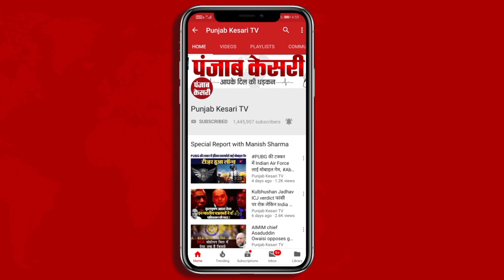NCP अध्यक्ष पद से Sharad Pawar का इस्तीफा | Sharad Pawar Resigns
महाराष्ट्र के वरिष्ठ नेता शरद पवार ने एनसीपी अध्यक्ष पद से इस्तीफा देने का किया ऐलान

पवार 1999 में एनसीपी के गठन के बाद से पार्टी के थे राष्ट्रीय अध्यक्ष

समर्थकों ने शरद पवार के समर्थन में की नारेबाजी

“इस्तीफा नामंजूर करने की दरख्वास्त पवार साहब से करते हैं”

“शरद पवार के नाम पर पार्टी चलती है,इसी प्रकार चलती रहेगी”

“पवार साहब ही राष्ट्राध्यक्ष पर पद पर विराजमान होना चाहिए”